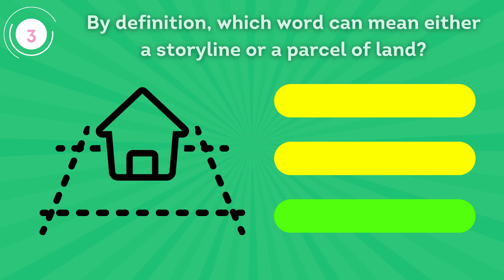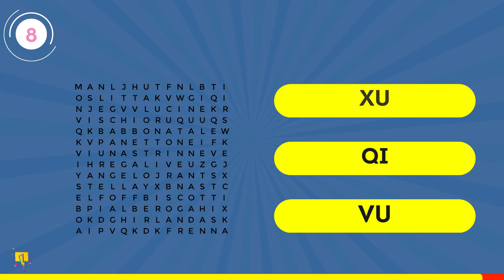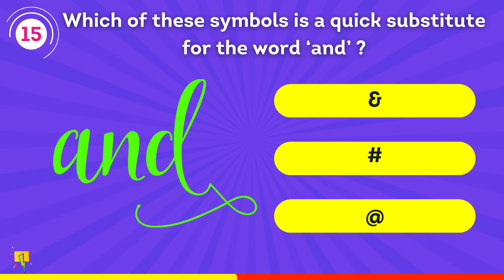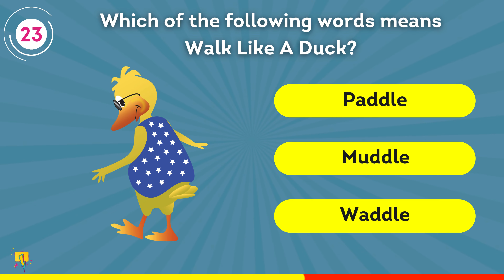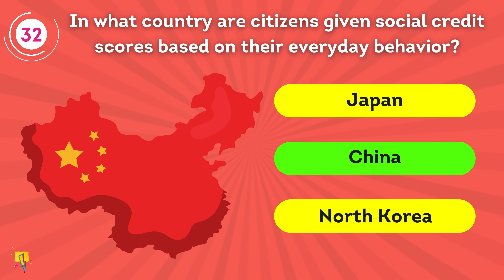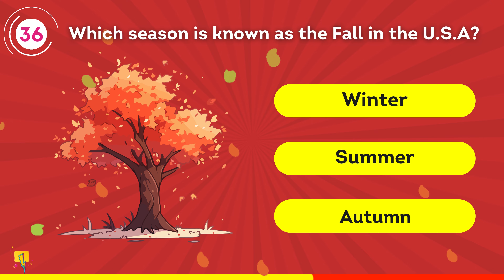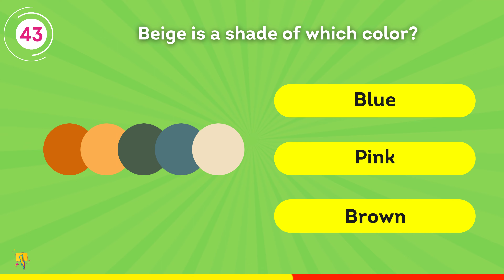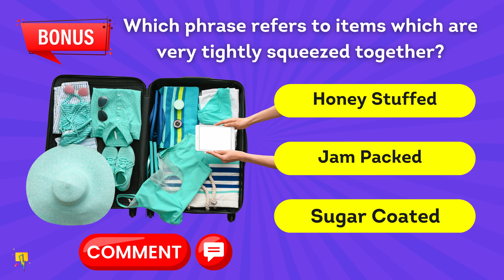Ultimate 50 General Knowledge Questions: Challenge Your Mind!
🌐 Dive into a world of knowledge with our Ultimate 50 General Knowledge Questions! 🧠 Test your intellect and learn fascinating facts across various topics. Whether you're a trivia enthusiast, a quiz master, or just someone hungry for knowledge, this video is designed to entertain and enlighten. Challenge yourself and others to see who can answer the most questions correctly! 🏆 Get ready for an engaging and educational experience – hit play now and embark on a journey of discovery! 🚀